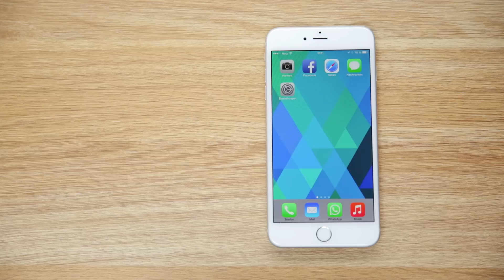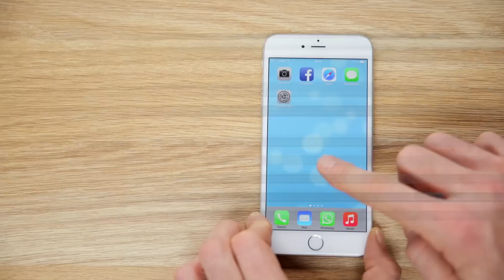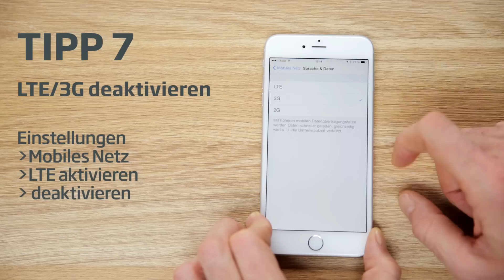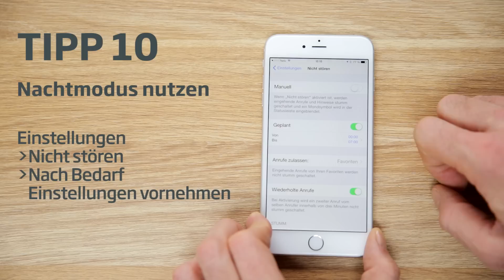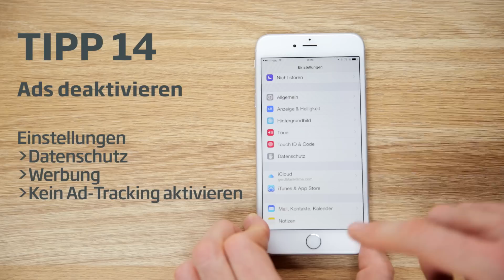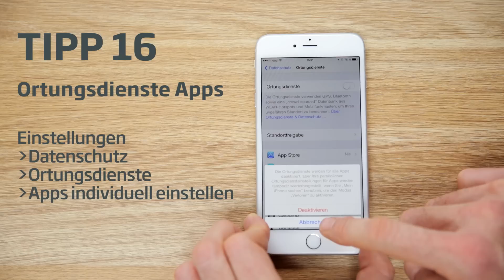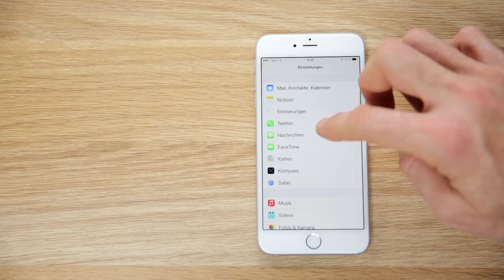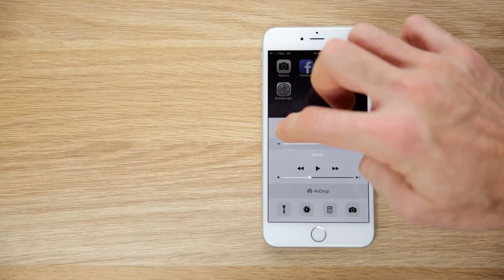Strom sparen: Die besten Akku-Tipps fürs iPhone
Hier sind sie, die 20 besten Tipps um die Laufzeit des iPhone-Akkus zu erhöhen! Lest alle Tipps noch einmal auf CURVED nach